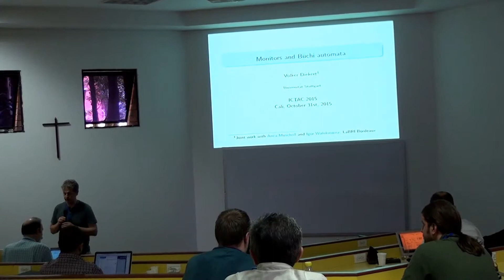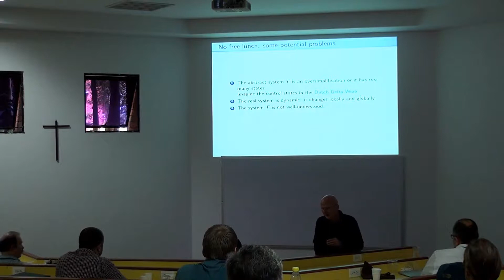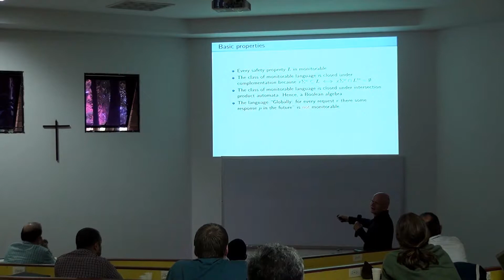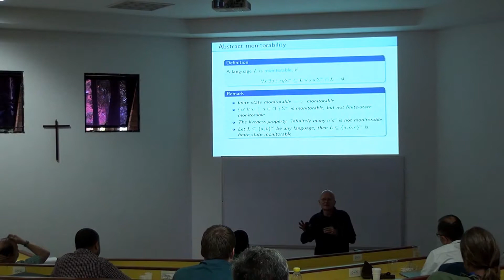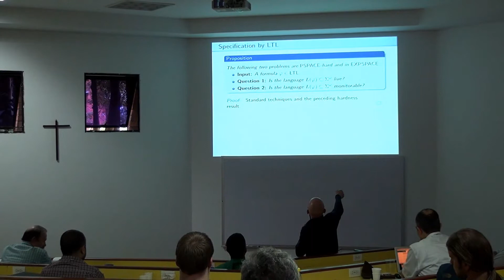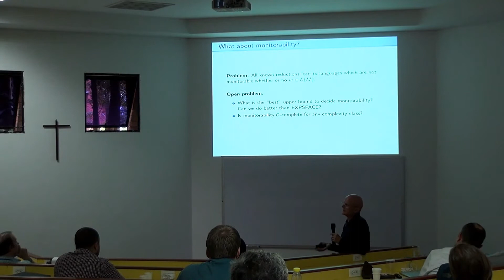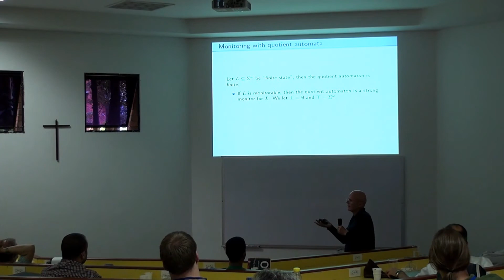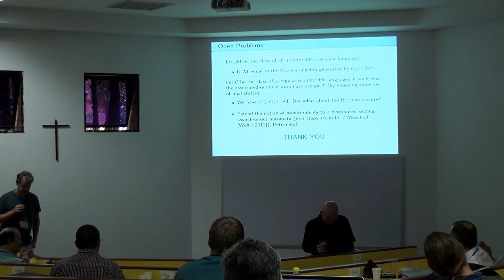ICTAC2015 Conference - Keynote by Volker Diekert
This is the Keynote titled "A Note on Monitors and Büchi Automata" by Invited Speaker Volker Diekert (Chair: Martin Leucker)